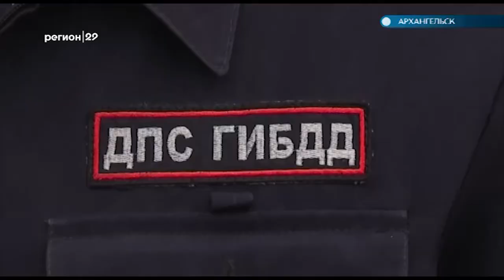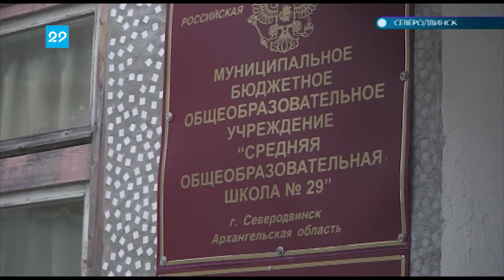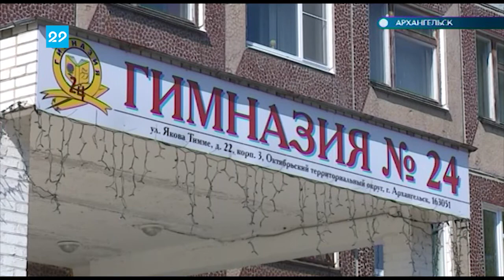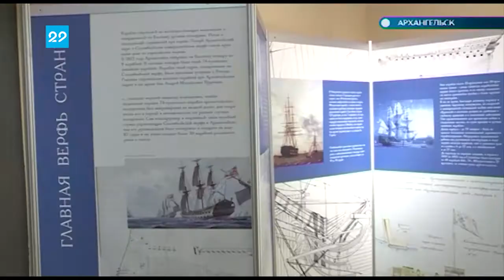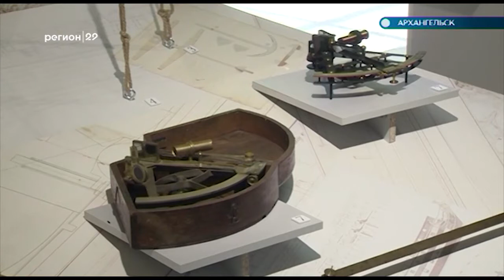21.06.2018 Автограф дня